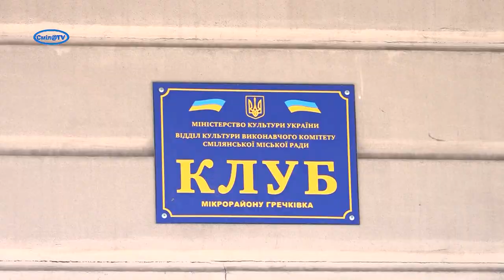Вітальні програми до чарівного свята весни